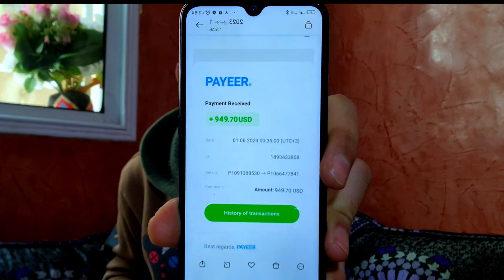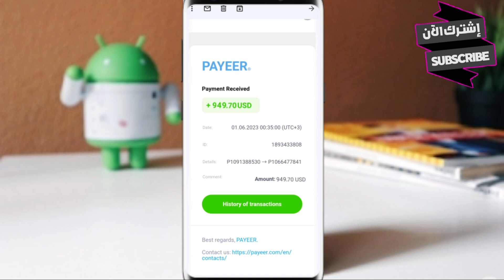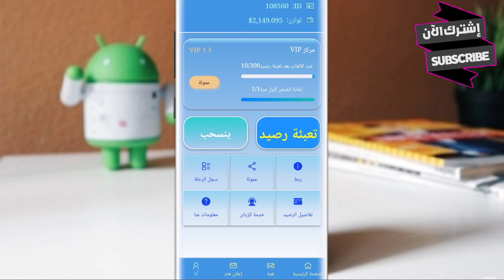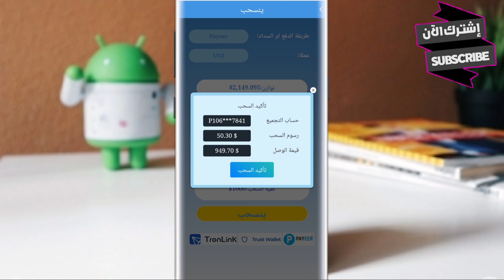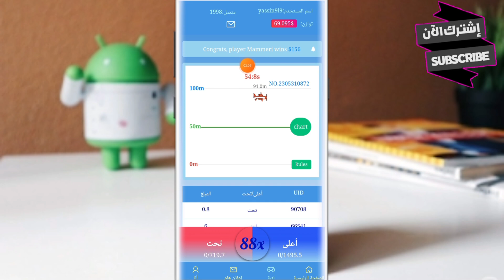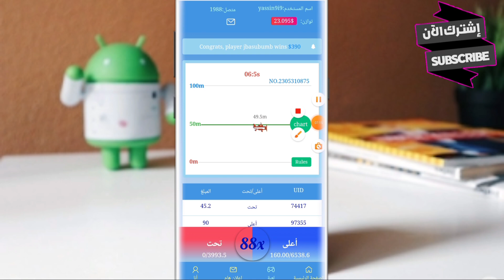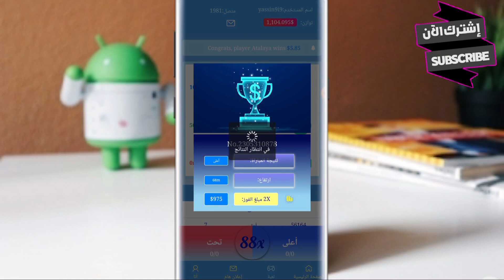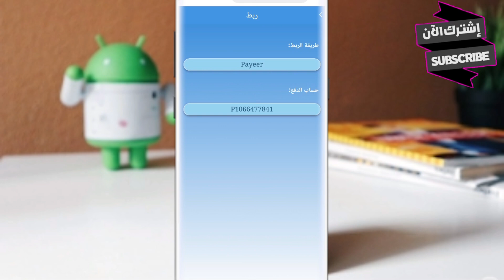تطبيق جديـد المغاربة كيضربو فيها الفُلـوس صحيحة 5.0$ دولار كل دقيقة 🤑 بإثبات السحب 949$ دولار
العمل على الإنترنيت للمبتدئين بدون مهارة أو خبرة " اسهل وأفضل طريقة للربح للمبتدئين 2023

- ربح سريع من الإنترنت دون أي مجهود أو خبرة
- كيف اكسب المال من الإنترنيت للمبتدئين 2023
- الربح من الانترنيت 2023

✔️إذا كنت أول مرة تشاهد الفديوات فلا تنسى اشتراك في القناة ليصلك كل جديد انشاء الله

                                      *كلمة مفتحية*
Profit from the Internet

Simo Life
mohamde et brahim

FT chan
  ق الربح من الانترنت,كيفية الربح من الانترنت,الربح من الانترنت 2021,الربح من الانترنت 2022,ربح المال من الانترنت,ربح من  2022_yougov_شرح_موقع_yougov_coinpayu_hon.